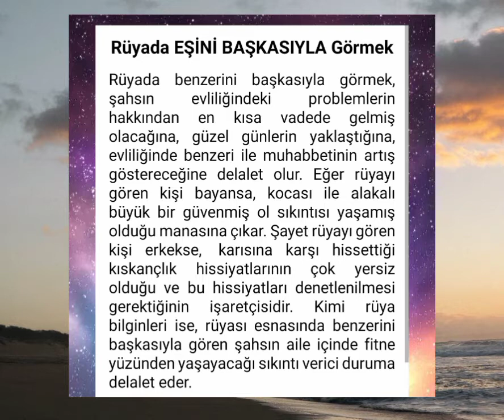rüyada eşini başkasıyla görmek